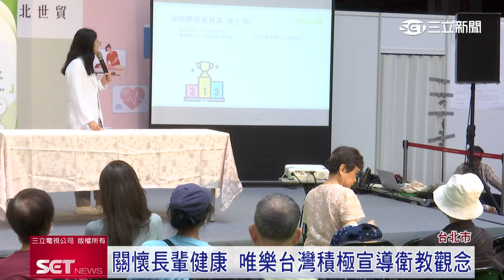高齡化社會！唯樂台灣旗下多元且適口性佳的保健品 深受長輩喜愛｜三立新聞台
台灣邁入高齡化社會，帶動相關需求，今年的樂齡健康照護展、參展廠商眾多，產品及服務範圍，都兼顧樂齡族群的食衣住行育樂，保健食品廠商也看準商機，針對長者研發保健品，以適口性為訴求，讓消費者有多選擇。